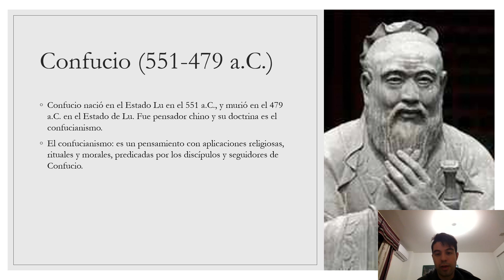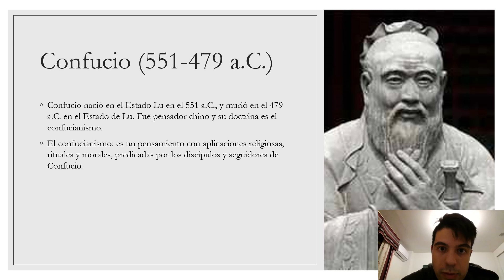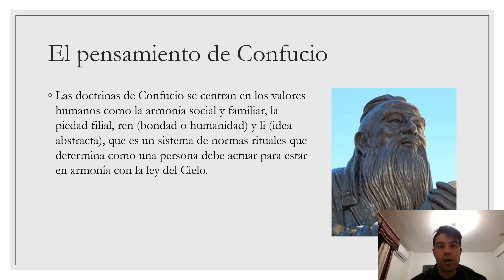Confucio (Figura filosófica destacada de Oriente) (China).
Confucio (551-479 a.C.), fue pensador chino y teoría filosófica es el confucianismo.
¿Qué es el confucianismo? Es un pensamiento con aplicaciones religiosas, rituales y morales, predicada por los discípulos y seguidores de Confucio.
El pensamiento de Confucio, centrado en los valores humanos; armonía social y familiar, piedad filial (respeto y amor de los hijos a los padres, bondad o humanidad y la idea abstracta). Es un sistema  de rituales que determina como una persona debe actuar para estar en armonía con la ley del Cielo.